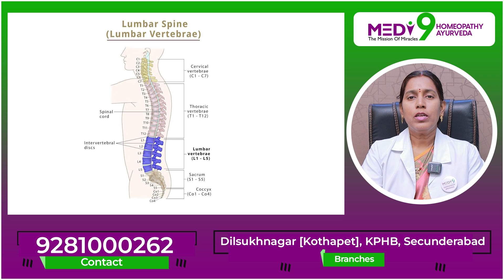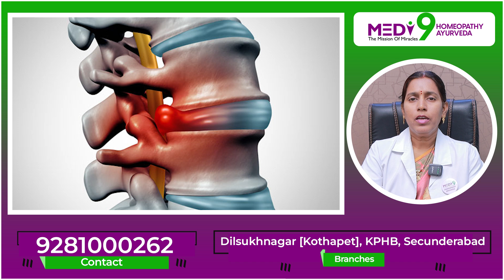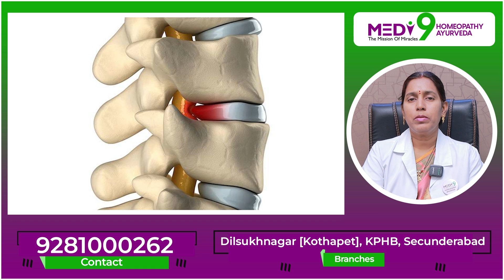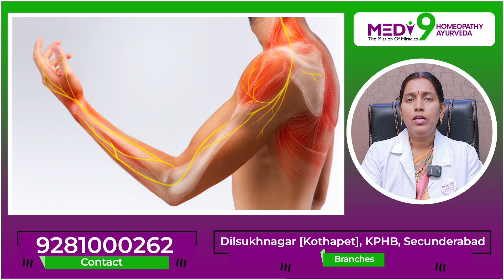Cervical Spondylosis Symptoms in Telugu | Cervical Spondylosis Treatment | Health Tips | SocialPost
Cervical Spondylosis Symptoms in Telugu | Cervical Spondylosis Treatment | Cervical Spondylosis Exercise | Cervical Spondylosis Sleeping Position | Cervical Spondylosis Causes | Cervical Spondylosis Pain Relief Exercises | Health Tips | SocialPost TV

SocialPost TV channel focuses on delivering a diverse range of engaging content, including subject matter expert interviews from education, real estate, food, health care, stock market, business, Job opportunity and political domains. It also gives Tollywood updates, movie reviews, movie public talks, expert analysis on-going trending subjects, film critic analysis and celebrity interviews.